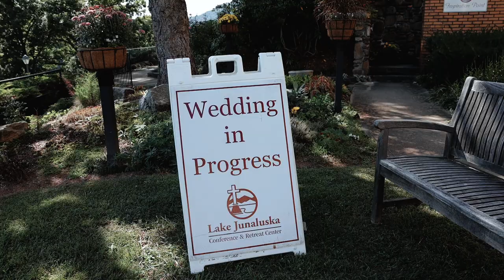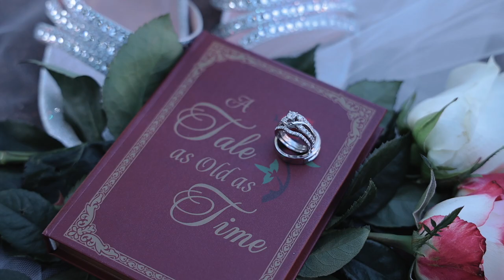Amanda + Mike Lake Junaluska Wedding